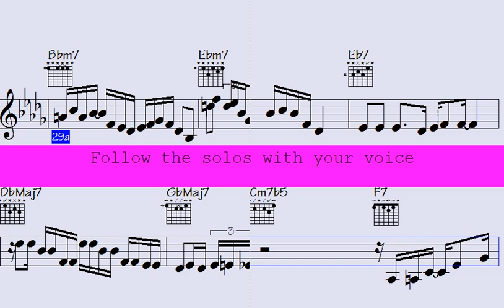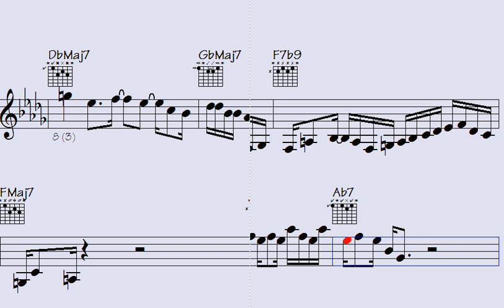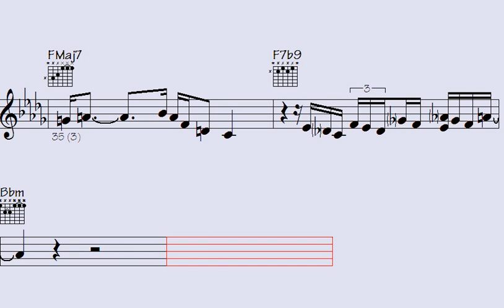🔶Touching Bossa Nova Trio: Clarinet, Trumpet, and Guitar Sequences to Soothe Your Soul" - Stompin' G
Welcome to our Bossa Nova Jazz - Clarinet Accordion Guitar Trumpet Solos song, which takes you on an immersive journey into the world of jazz music by bringing together the dynamic sounds of Clarinet Accordion Guitar Trumpet.

Whether you're an avid jazz enthusiast or a newcomer to the genre, this musical experience is sure to offer an exciting mix of improvisation and creativity. We've meticulously selected the best tracks from skilled jazz musicians worldwide, each one demonstrating their exceptional mastery of the Clarinet Accordion Guitar Trumpet.

Our song caters to a wide range of moods, whether you want to unwind after a long day or seek some energizing tunes to kick-start your day. So, sit back, relax, and indulge in the eclectic mix of Clarinet Accordion Guitar Trumpet Solos.